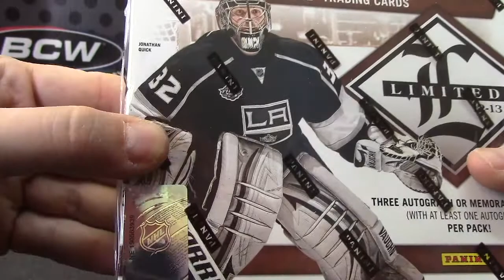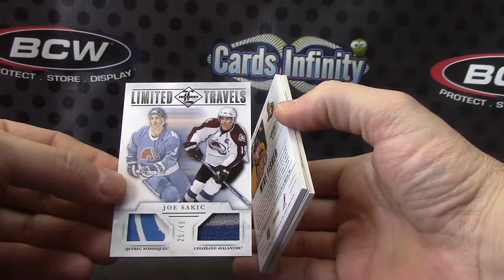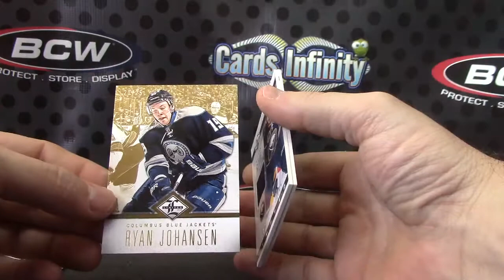Zon27's 2012/13 Limited Hockey 2 Box Break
Thanks a lot Zon, Chris J.